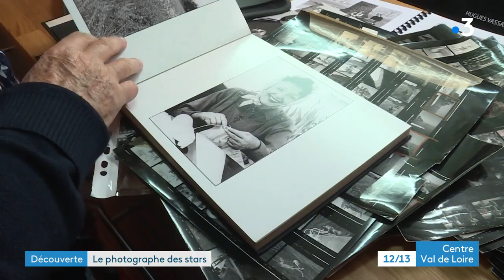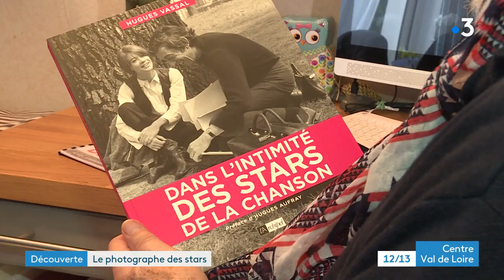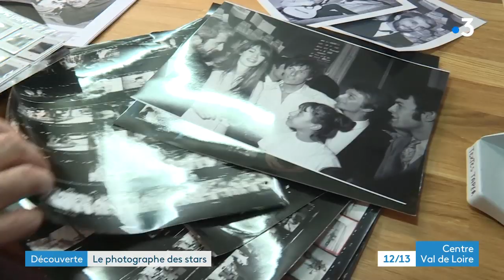Tours (37) Hugues Vassal, le photographe des stars vient de sortir un livre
Editih Piaf, Charles Aznavour, Claude François, il a photographié les plus grandes stars pendant plus de 20 ans. Hugues Vassal a vécu et partagé l'intimité de tous ces chanteurs de l'époque "Yéyé".
Il vient d'en faire un livre " Dans l'intimité des stars de la chanson".
C'est l'objet de notre Découverte à Tours en Indre-et-Loire.

Reportage : Théophile MBAKA, Charly KRIEF et Eric Martinen